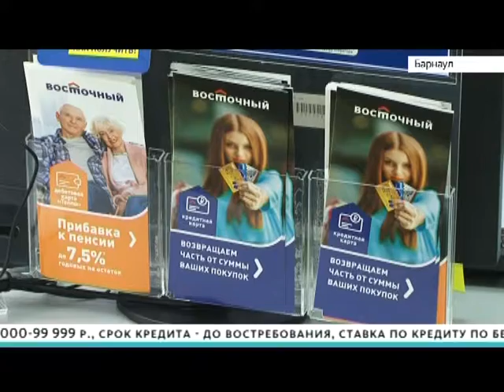Банк Восточный предлагает кредит пожилым людям